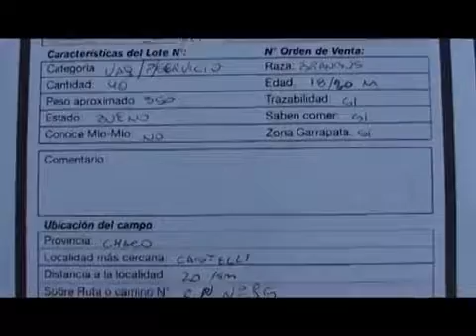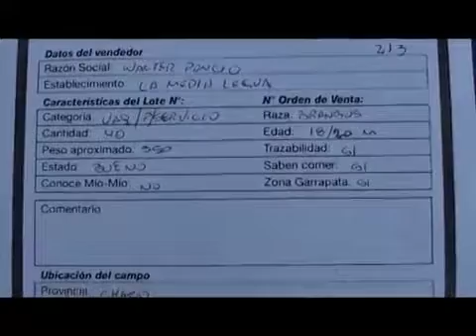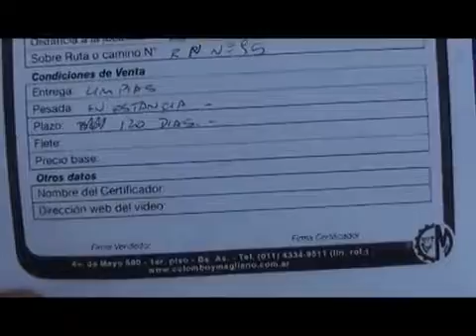Horóscopo Aries, Septiembre 2016